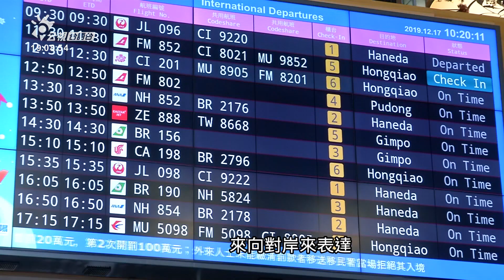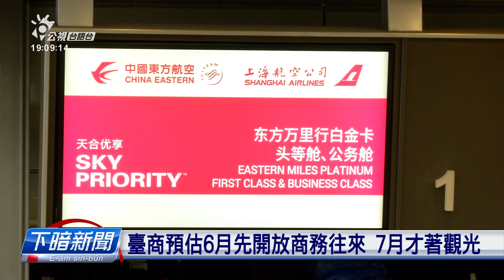中國欲開放臺灣團觀光？ 國臺辦：聽候好消息 | 公視台語台 | 20230517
疫情漸漸穩定了後，有風聲講：中國欲開放台灣的旅客過去觀光。中國國台辦表示:等待好消息。咱台灣的陸委會表示:兩岸往來需要互相開放。益若33會理事長-林伯豐表示目前商業界是風聲6月先開放商務人士來往，七月開放觀光旅遊。

薛宜家 謝其文 / 臺北報導

四節新聞 ：　逐工（每天）09:00 / 12:00 / 15:00（拜一至拜五） / 19:00